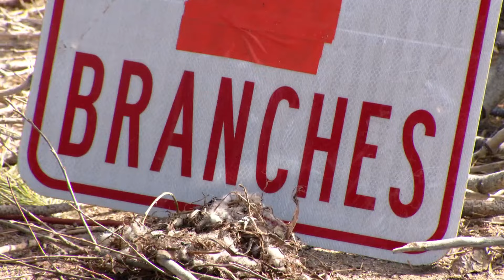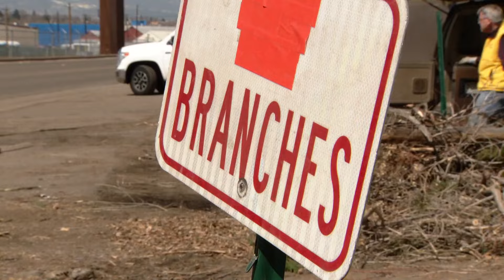Denver opens drop-off site for people to compost tree debris, branches from snowstorm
It's not just Denver residents who go to the drop-off—people outside the city drive in to use it, too.

9NEWS (KUSA) is located in Denver, Colorado.